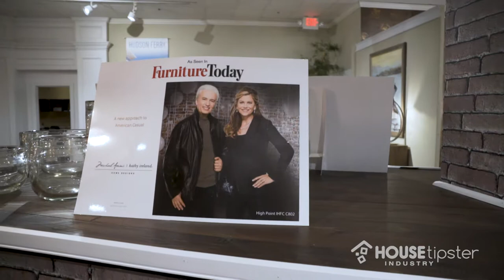Kathy Ireland + Michael Amini Debut New Furniture at High Point Market 2018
House Tipster caught up with Kathy Ireland and Michael Amini at High Point Market Fall 2018. The design duo discussed their collaborative lifestyle brand, highlighted their latest design direction, and more through our interview with designer Christopher Grubb of Arch-Interiors.